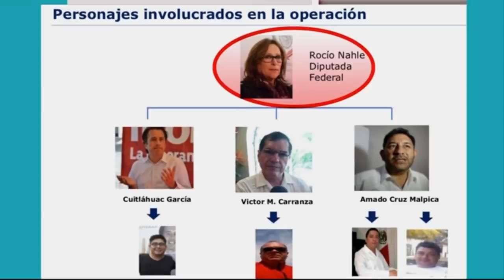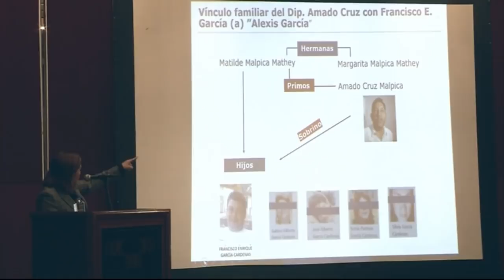Eva Cadena responsabiliza a Morena de orquestar videoescándalos en su contra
Eva Cadena responsabiliza a legisladores de Morena de orquestar videoescándalos en su contra.